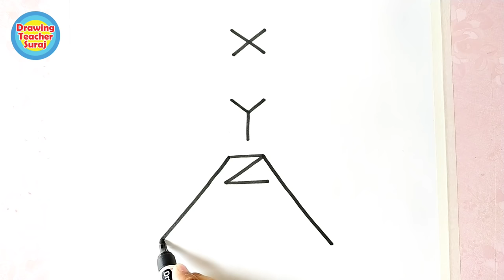X Y Z से पानी लाती गांव की सुंदर लड़की का Drawing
is video me hum dekhne wale hai ki nadi par se pani lati gaon ki ladki ka bohat hi sundar chitr kaise banate hai, wo bhi X Y Z ki madat se .

1) Pens That i use
2) pens
3) 12 Jumbo Fibre-Tip Colour Markers